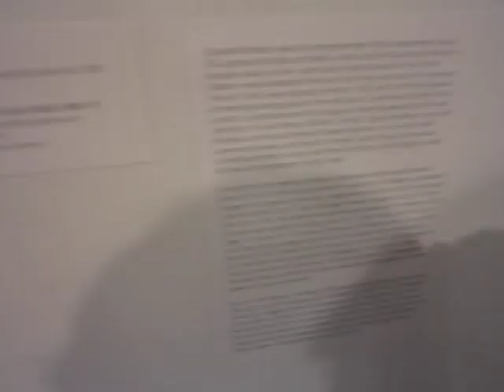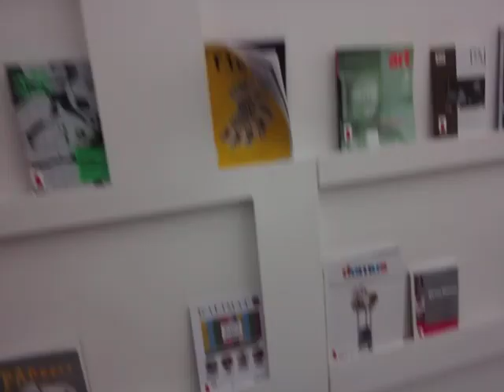Ghosts in the Machine at the New Museum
Gerry Visco visiting the opening of "Ghosts in the Machine" at the New Museum in New York City. She was covering it for Hyperallergic, the fabulous art blog.

Opening at the New Museum in July 2012, "Ghosts in the Machine" surveys the constantly shifting relationship between humans, machines, and art. Occupying the Museum's three main galleries, the exhibition examines artists' embrace of and fascination with technology, as well as their prescient awareness of the ways in which technology can transform subjective experiences.
International in scope, the exhibition spans more than fifty years and incorporates works by contemporary artists. The works assembled trace the complex historical passage from the mechanical to the optical to the virtual, looking at the ways in which humans have projected anthropomorphic behaviors onto machines that have become progressively more human. In place of a traditional, chronological approach, "Ghosts in the Machine" is conceived as an encyclopedic cabinet of wonders: bringing together an array of artworks and non-art objects to create an unsystematic archive of man's attempt to reconcile the organic and the mechanical.

The installation at the New Museum will include artists, writers, and visionaries whose works have explored the fears and aspirations generated by the technology of their time. From Jacob Mohr's influencing machines to Emery Blagdon's healing constructions, the exhibition brings together improvised technologies charged with magical powers. Historical works by Hans Haacke, Robert Breer, Otto Piene, and Gianni Colombo, amongst others, will be displayed alongside reconstructions of lost works and realizations of dystopian mechanical devices invented by figures like Franz Kafka.
"Ghosts in the Machine" also takes its cue from a number of exhibitions designed by artists that incorporated modern technology to reimagine the role of art in contemporary societies, including Richard Hamilton's "Man, Machine and Motion" (1955). Exploring the integration of art and science, "Ghosts in the Machine" also tries to identify an art historical lineage of works preoccupied with the way we imagine and experience the future, delineating an archeology of visionary dreams that have never become a reality.
Many of the artists in the show take a scientific approach to investigating the realm of the invisible, dismantling the mechanics of vision in order to conceive new possibilities for seeing. Central to the exhibition is a re-examination of Op Art and perceptual abstraction, with a particular focus on the work of painters Bridget Riley, Victor Vasarely, Richard Anuskiewicz, and Julian Stanczak, amongst others. Op Art was unique in the way it internalized technology and captured both the ecstatic and threatening qualities it posed to the human body. Furthermore, the exhibition will include a number of kinetic and "programmed" artworks as well as expanded cinema pieces, which amplify the radical effects of technology on vision. A section of the exhibition will present a selection of experimental films and videos realized with early computer technology. One highlight of the installation will be a reconstruction of Stan VanDerBeek's Movie-Drome (1963--65), an immersive cinematic environment where the viewer is bathed in a constant stream of moving images, anticipating the fusion of information and the body, typical of the digital era.

As technology has accelerated and proliferated dramatically over the past twenty years, artists have continued to monitor its impact. A number of contemporary artists, including Mark Leckey, Henrik Olesen, and Christopher Williams, will be represented in the exhibition. These recent works, while reflecting technological changes, also display a fascination with earlier machines and the types of knowledge and experiences that are lost as we move from one era to the next, constantly dreaming up new futures that will never arrive.

"Ghosts in the Machine" is curated by Massimiliano Gioni, Associate Director and Director of Exhibitions, and Gary Carrion-Murayari, Curator.